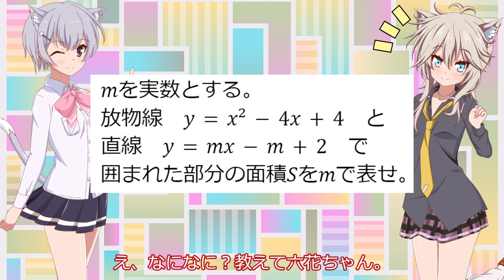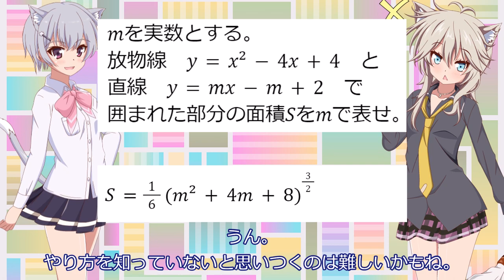【高校数学】1/6公式を使って積分してみよう！【ゆっくり解説】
数学大好き女子高生の六花ちゃん、つむぎちゃんと一緒にお勉強をしよう！

問題引用：
上園信武『数学ⅡB 基礎問題精講　四訂版』旺文社 p166 を一部改変。

立ち絵：
夜刀 さん